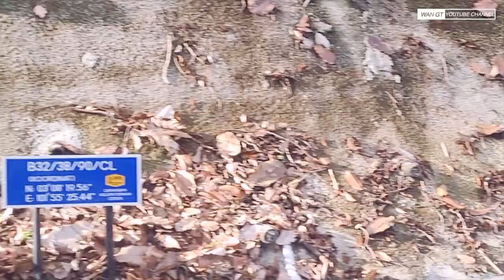BANJIR DI HULU LANGAT | TREK KUALA KELAWANG TUTUP!! ⚡️⚡️⚡️:: SIRI 1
BANJIR DI HULU LANGAT | TREK KUALA KELAWANG TUTUP!!

Laluan terkenal di kalangan bikers, Kuala Kelawang International Circuit, ditutup buat sementara kerana terlibat dengan banjir besar di Hulu Langat.

WaN GT berkesempatan untuk melawat tempat kejadian, sehari selepas berlakunya banjir tersebut.

Banyak lagi video2 banjir di Hulu Langat yang sempat dirakam oleh lensa WaN GT. Nantikan video2 terbaru...